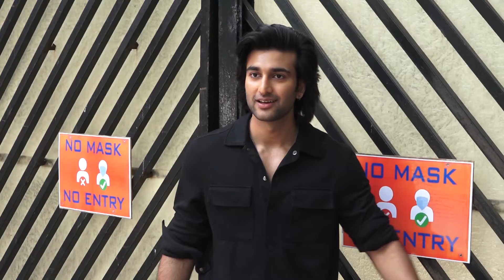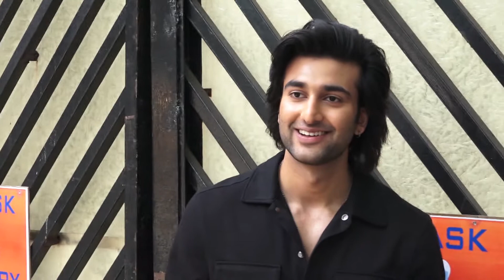Harbhajan Singh, Geeta Basra, Meezaan Jaffrey & Vicky Kaushal Spotted At Bandra.